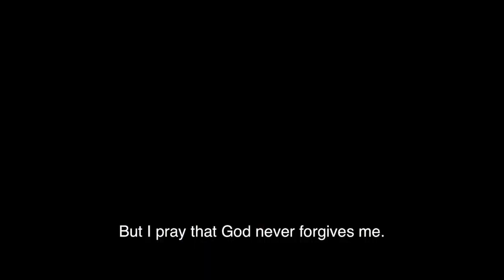Age of Uprising: The Legend of Michael Kohlhaas UK TRAILER (2014) - Mads Mikkelsen Movie HD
In the 16th century in the Cévennes, a horse dealer by the name of Michael Kohlhaas leads a happy family life. When a lord treats him unjustly, he raises an army and puts the country to fire and sword in order to have his rights restored.